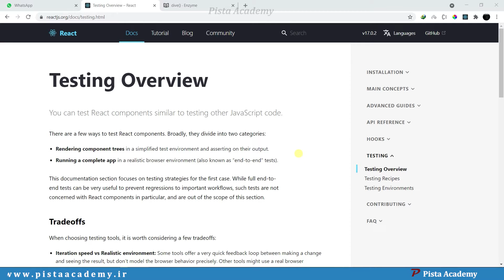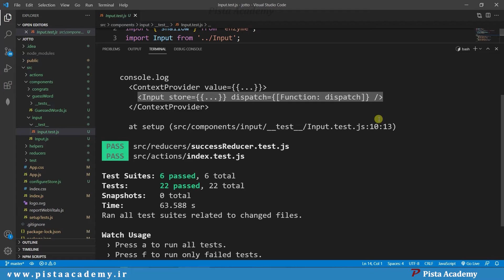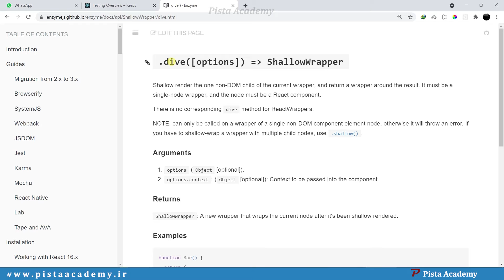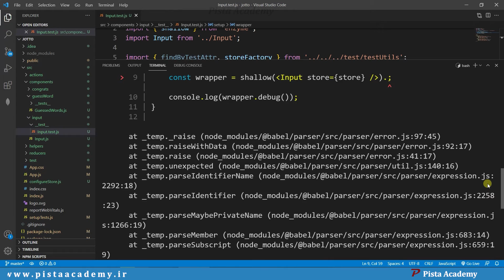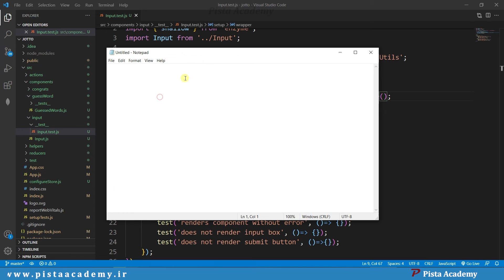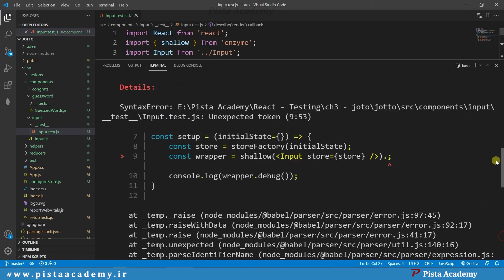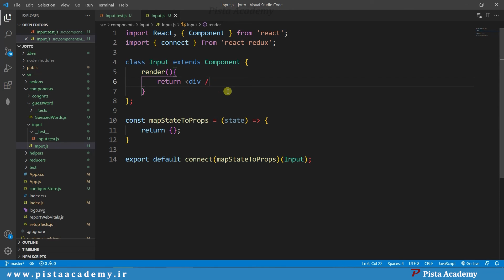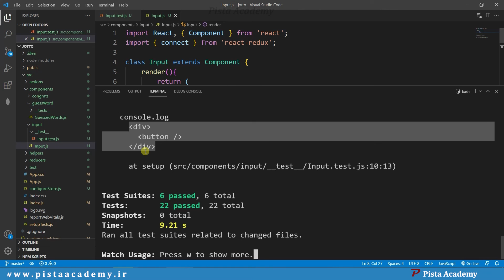آموزش تست نویسی در ریکت - جلسه بیست و پنجم